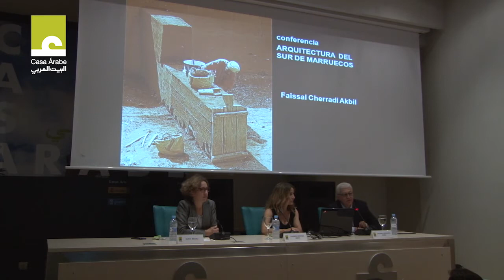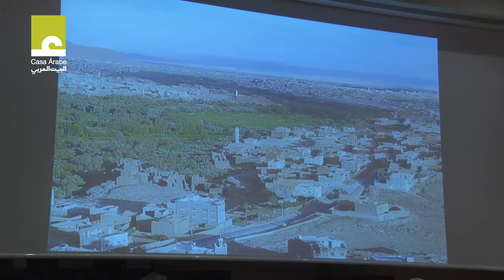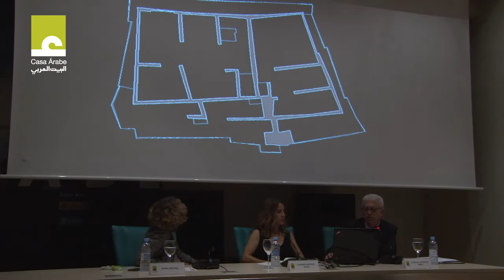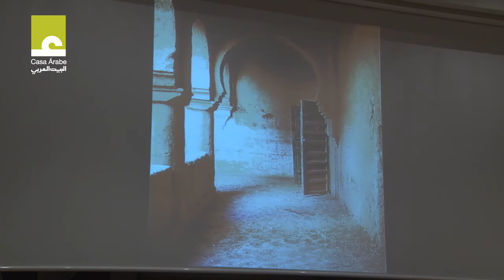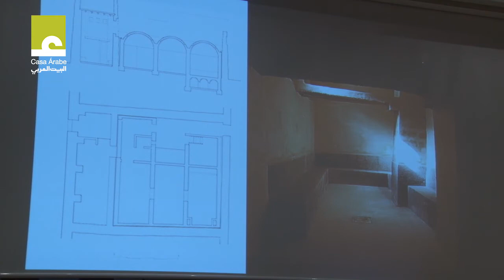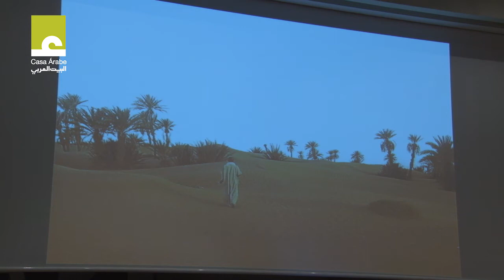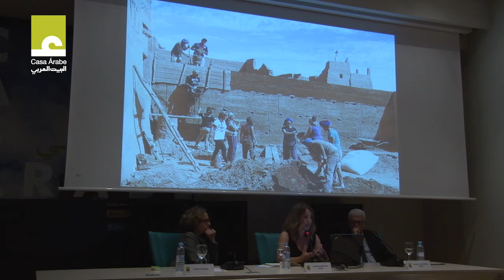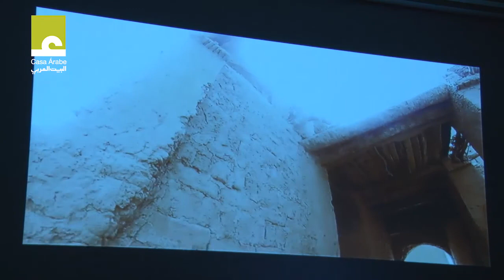La arquitectura de tierra en Marruecos: la preservación de un rico patrimonio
En el marco de las actividades de la Semana de la Arquitectura, Casa Árabe y la Asociación Terrachidia organizaron, el 4 de octubre de 2017 en Madrid, esta conferencia.

La conferencia contó con la participación de Faissal Cherradi Akbil, arquitecto y especialista en arquitectura de tierra en Marruecos y restauración, además de consejero del Ministerio de Cultura y Comunicación del Reino de Marruecos; y Carmen Moreno Adán, arquitecta experta en restauración de patrimonio, miembro de la ONGD Terrachidia.

Esta mesa redonda se organizó con motivo de la inauguración de  la exposición "M’hamid, el último Oasis del Valle del Dràa", que Casa Árabe presentó en el marco de la Semana de la Arquitectura. Con ello se pretende acercar al visitante al Oasis de M’hamid, mostrarle su territorio y su arquitectura vernácula, caracterizada por el uso de la tierra y que confiere al paisaje del sur de Marruecos un valor patrimonial especial cuya preservación hay que fomentar. M’hamid es un lugar donde las tradiciones se mantienen todavía vivas, la construcción con tierra aún es mayoritaria y la población local, organizada en asociaciones para el desarrollo de la región, se ha implicado desde el principio en el proyecto de Terrachidia, creciendo su implicación y entusiasmo en estos cinco años de andadura.